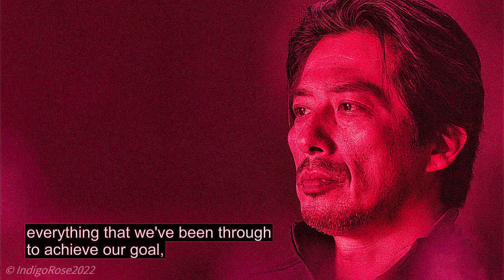Hiroyuki Sanada 真田広之 Tribute Helix Show as Dr. Hiroshi Hatake Season 1-Episode 8 Yatchimattaze Date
I have really enjoyed this show, and wanted to share some of the story with those who maybe haven't had a chance to see. I have tried to show the drama without giving too much away if you have not seen the show. I hope you will enjoy it! Thank you to Mr. Sanada, who inspired this idea. I appreciate his work and talent very much.

Thank you for all the hard work of the cast, crew, director, writers and technical staff. You made a very enjoyable show!

The song is Yatchimattaze Date performed by 真田広之さん。